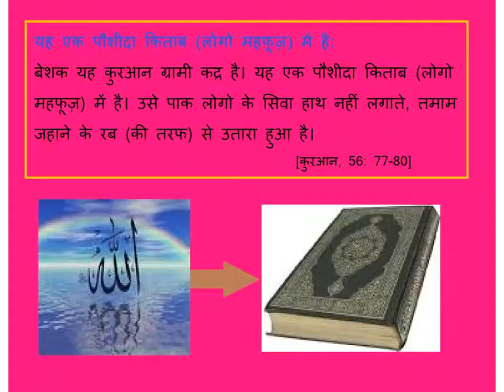यह एक पौशीदा किताब लोगो महफूज़) में है